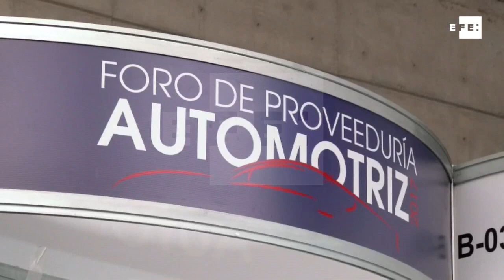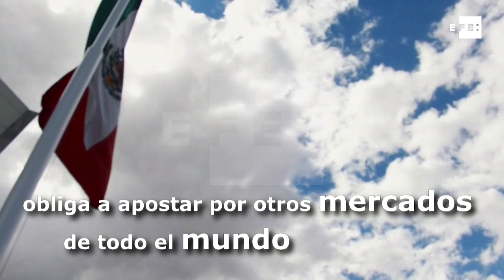La industria del motor de Guanajuato, fortalecida por acuerdo con Japón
León (México), 13 oct (EFE).- La firma de un convenio con la Agencia de Cooperación Internacional del Japón (JICA, por sus siglas en inglés) es medular en la estrategia del clúster automotriz del estado mexicano de Guanajuato para atender la demanda de personal cualificado de las empresas internacionales de la zona.
"Un reto importante que tenemos es el factor humano. La llegada de la industria, de las plantas; el crecimiento que tenemos al día de hoy ha venido a estresar un poco la cuestión de tener personal con las capacidades adecuadas", explica a Efe Fidel Otake, presidente de ese clúster.
Guanajuato concentra en su territorio cinco plantas armadoras: Kia, General Motors, Honda, Mazda y recientemente Toyota.
Con una inversión de unos 1.000 millones de dólares, el gigante japonés construye una ensambladora en el municipio de Apaseo el Grande y se espera que para el 2019 opere a su máxima capacidad.
El convenio con la agencia de cooperación japonesa es una muestra palpable de los lazos que unen a este estado del centro de México con las empresas de origen nipón.
"JICA es un organismo que ayuda a la formación de técnicos, a la formación de ingenieros especializados y tienen ellos una metodología japonesa que va muy en línea con la manera de trabajar y los métodos de producción de lo que es Toyota", detalla Otake, quien asistió esta semana al Foro de Proveeduría Automotriz celebrado en el Poliforum de León.
Los proveedores locales juegan un rol importante en la cadena de valor alrededor de la industria automotriz, ya que las partes que produce el estado se emplean en el ensamblaje de los vehículos.
"En Guanajuato hay proveedores que cuentan hasta con un 20 % del valor de un vehículo. A diferencia de otros estados que tienen una participación mucho menor", señaló Pedro Nieto, jefe de la oficina de promoción de la Coordinadora de Fomento al Comercio Exterior del Estado de Guanajuato (Cofoce).
Aunque la mayor parte de la relación comercial de autopartes de México es con Estados Unidos, Guanajuato sabe que tiene que apostar por otros mercados ante la compleja renegociación del Tratado de Libre Comercia de América del Norte, vigente desde 1994 entre EE.UU., Canadá y México, y que Donald Trump quiere suprimir.
"En el sector automotriz exportamos a 107 países vehículos y autopartes", relata Nieto.
El representante de Cofoce explica que hay países con los que se están haciendo acuerdos particulares, como Alemania, Brasil y España.
Para Joseth Cázeres, representante de BMW México, instancias como el Foro de Proveeduría Automotriz son buenas oportunidades de encuentro con potenciales proveedores.
Cázeres lidera una división que ensamblará carrocerías para la planta que se construirá en San Luis Potosí (centro-norte mexicano) y que producirá vehículos en 2019.
"Estamos buscando entre los proveedores de Bajío (donde está Guanajuato) opciones para vidrios, puertas y estampados grandes", dice Cázeres, que explica que la logística de los proveedore